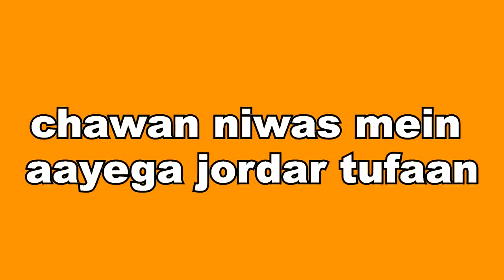GHKKPM || चव्वान निवास में आएगा जोरदार तूफान, खत्म होगा जाएगा सब कुछ